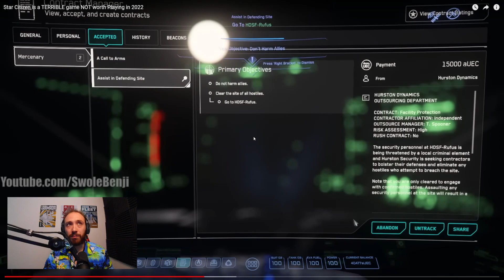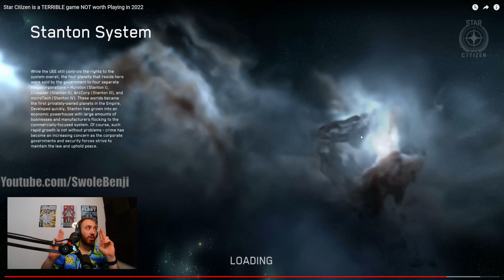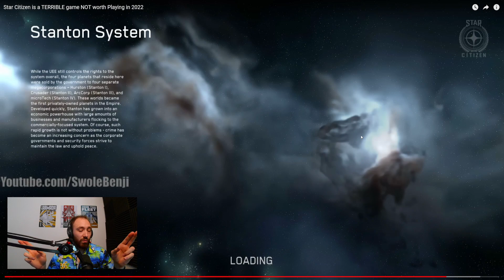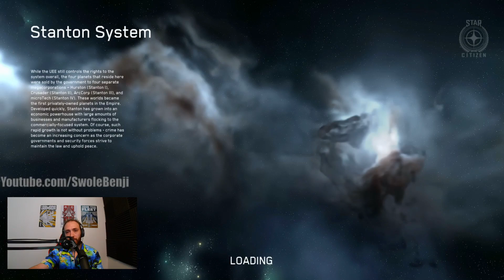This is the DUMBEST Star Citizen Take I've Ever Seen!!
Star Citizen is a game that gets a lot of hate, and hate videos like this one come out pretty frequently. However, it's rare to see a take that's so absurdly stupid and obviously disingenuous, and it pissed me off so much I had to make a reaction video about it. WARNING: Brain cells may be lost by watching this dude's take.

Star Citizen is an Open Development Alpha Project by Cloud Imperium. The game is currently in full alpha in development, and is meant to be a massive online system spanning many galaxies with thousands of players interacting across the Verse. Cloud Imperium is also working on a singleplayer campaign called Squadron 42 which is also currently in development. Star Citizen is currently fully playable but is still in very early Alpha. Star Citizen is currently in patch Alpha 3.17.1